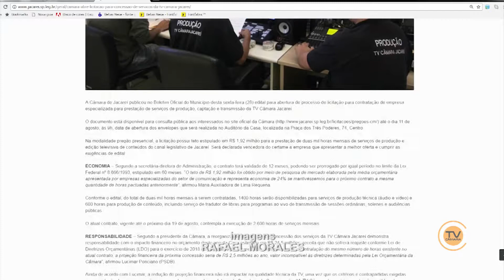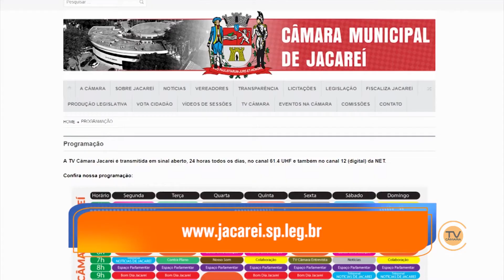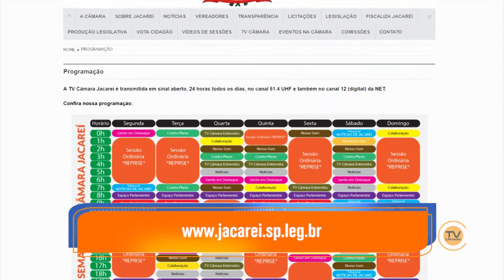Licitação - TV Câmara Jacareí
Processo para contratação de empresa especializada em produzir conteúdo para TV.